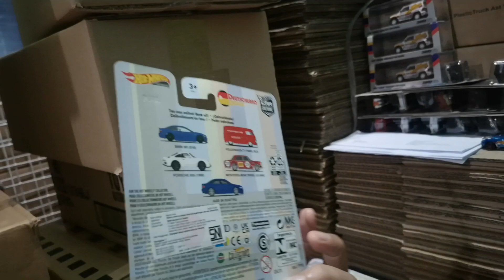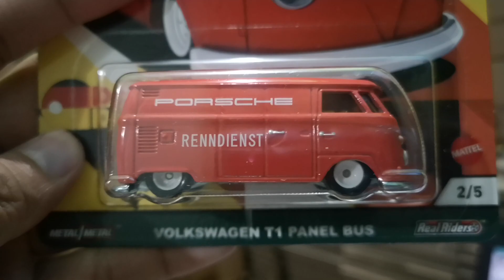Review Hotwheels Premium Deutschland Design Indonesia SNI